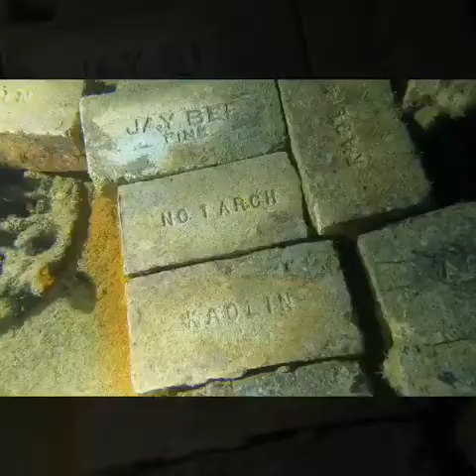Wreck diving in Coron, Palawan